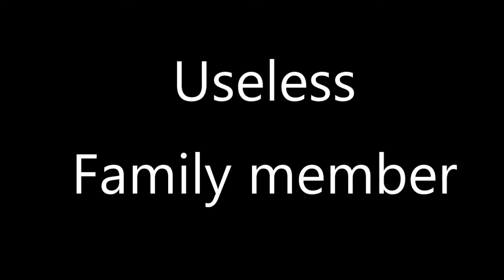family time useless sound